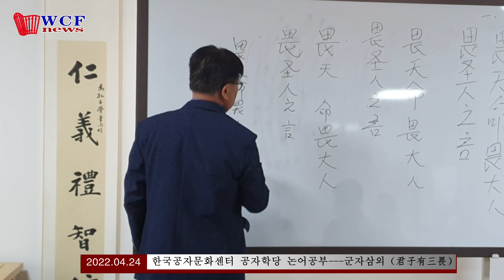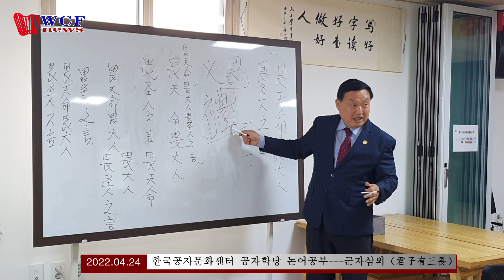한국공자문화센터 공자학당 논어공부 ——군자삼외（君子有三畏）